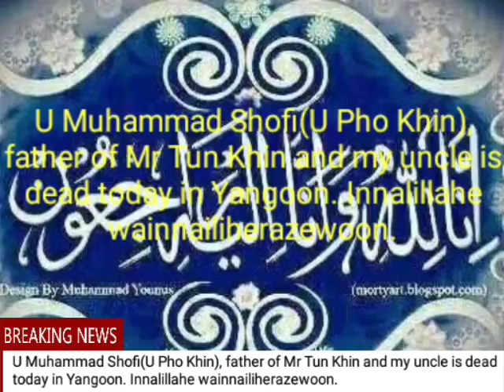U Muhammad Shofi(U Pho Khin), father of Mr Tun Khin and my uncle is dead today in Yangoon. Innalilla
U Muhammad Shofi(U Pho Khin), father of Mr Tun Khin and my uncle is dead today in Yangoon. Innalillahe wainnailiherazewoon.